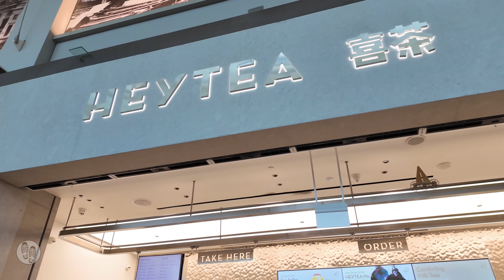Singapore New Year Eve 2024 at Marina Bay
This is a simple video, capturing the mood and ambience around Marina Bay on the last day of 2023. That day has come and gone. Glad that I am able to record and keep it for remembrance.

Singapore Welcomes the New Year with Dazzling Fireworks